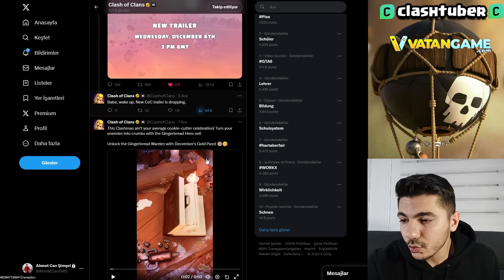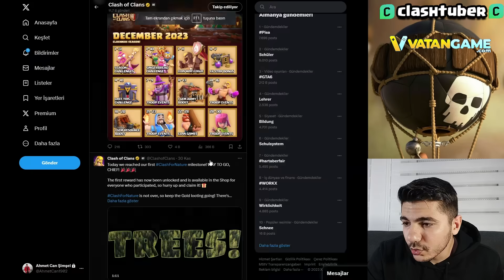KÖY BİNASI 16 VE DAHA FAZLASI !! CLASH OF CLANS GİZLİ DETAYLAR !!